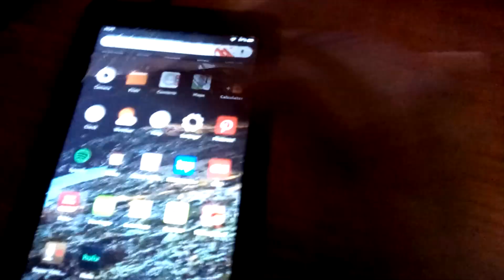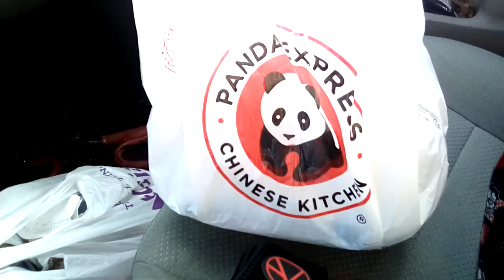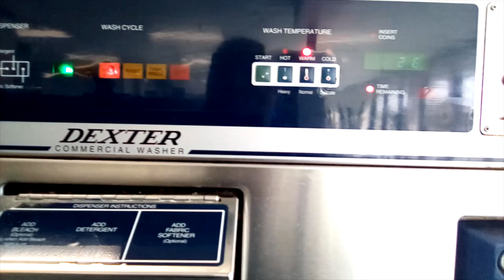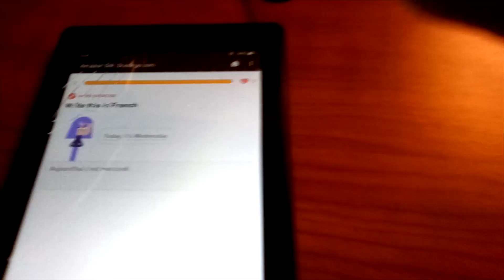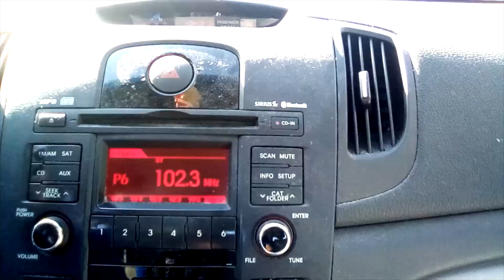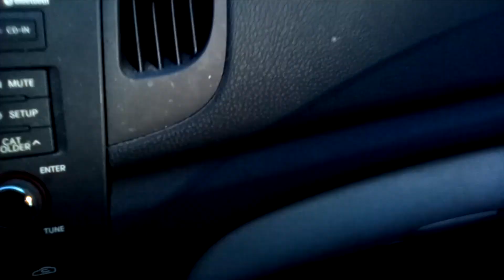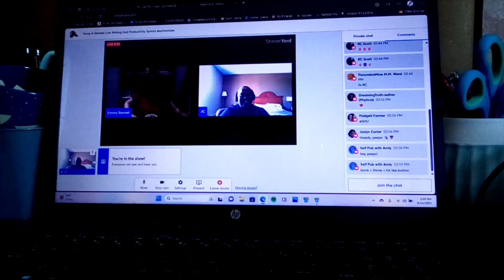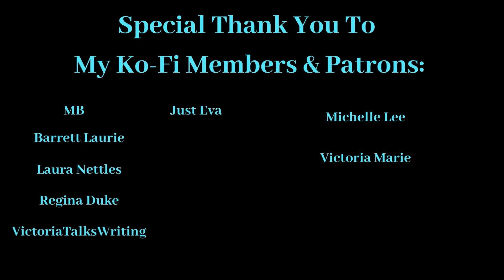A New Reality Vlog: Second Week of September | Emotional Week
This was an emotional week and not just because it was that time of the month. I hope that you enjoy today’s video!

Link for Laura’s Pen Name:

Link for Deidre’s Books and Pen Name Books:
Deidre Write’s Romance Author Information
Skye Winter

Check out my most recent blog post and read my weekly inspirational blog posts by going to my

Check out my writing related products at my online store, Write 2 Be Matters by clicking

You can also go to my magazine’s website to sign up and also find out how you and your book can become a featured author

And if you would like to support my creative endeavors in any way or just buy me a cup of coffee you can